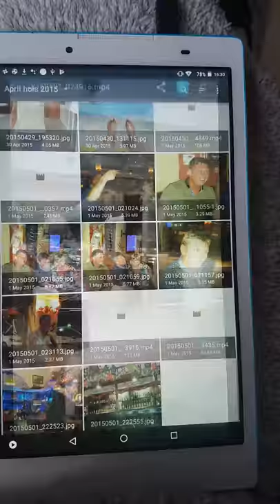There's always one night you will never forget